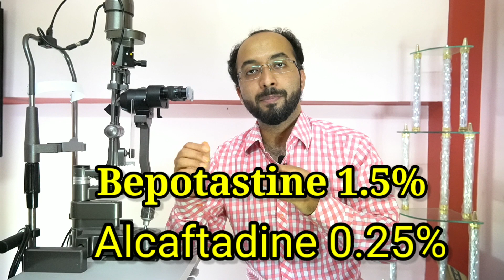চোখের এলার্জি দূর করার উপায় |Eye Allergy Drops|Chokher Allergy |Eye Allergy Treatment|Steroiddrop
চোখের এলার্জি দূর করার উপায় |Eye Allergy Drops|Chokher Allergy |Eye Allergy Treatment|চোখের চুলকানি| steroiddrop

Today i will discuss about eye allergy sometimes we use steroid eye drops from any medicine shop and use for a long time steroid eye drops have a side effects if any one using steroid eye drops for long time so there can occur cataract,glaucoma and fungal corneal ulcer as a result we can suffer from permanent eye damage.today i also discuss which eye drops you should use for eye allergy treatment.
Please do not use steroid eye drops until consult with eye specialist.

QUERIES SOLVED:
1) চোখের এলার্জি দূর করার উপায়,
2) Chokher Allergy,
3) Eye Allergy Treatment,
4) চোখের চুলকানি,
5) Steroid Eye Drops,
6) চোখের এলার্জি থেকে মুক্তি কোনো চোখের ড্রপ ছাড়া,
7) Relief From Eye Allergy,
8) Get Rid From Eye Allergy,
9) চোখের এলার্জি দূর করার উপায়,
10)  চোখের এলার্জি,
11) চোখের চুলকানি দূর করার উপায়,
12) চোখের এলার্জি দূর করার ঘরোয়া উপায়,
13) চোখের এলার্জি লক্ষণ,
14) বাচ্চাদের চোখের এলার্জি,
15)  চোখের এলার্জি হলে করণীয়,